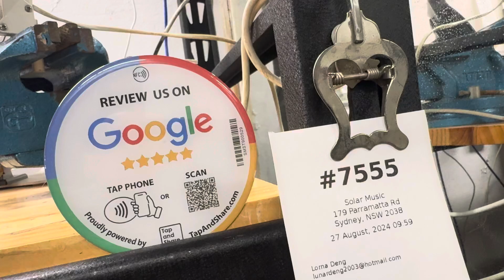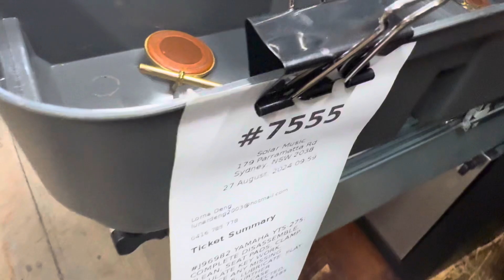J96982 YAMAHA YTS-275 in progress 02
PLEASE LEAVE A 5 GOOGLE REVIEW IF YOU ARE LIKING WHAT WE ARE ABOUT! REVIEW LINK ATTACHED